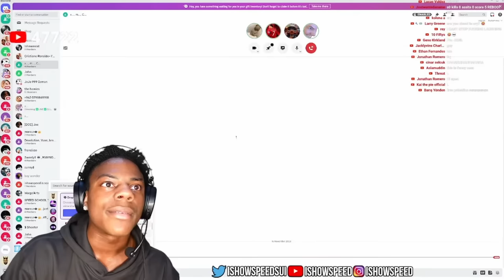iShowSpeed $300,000 Fortnite Challenge (ft. xQc, Mongraal, Clix)